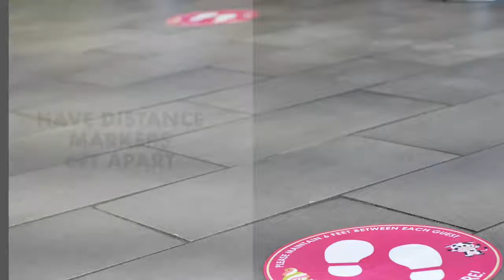HAND SANITIZING STATIONS AT THE ENTRANCE